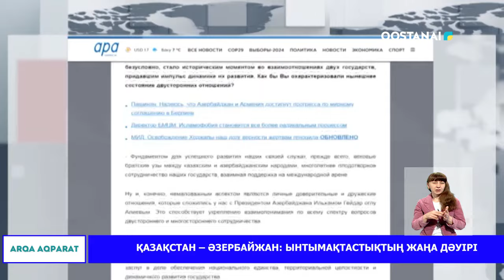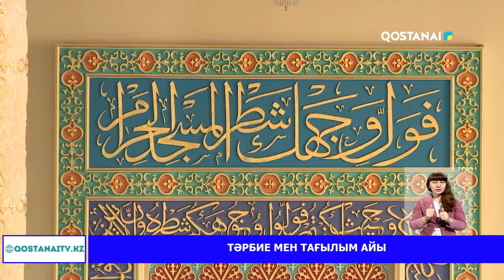«ARQA AQPARAT» (қорытынды жаңалықтар) 11.03.2024